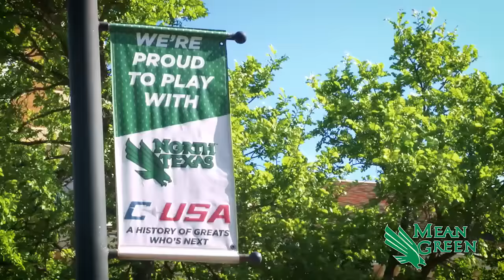Welcome To North Texas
For more information on how you can get involved visit MeanGreenSports.com